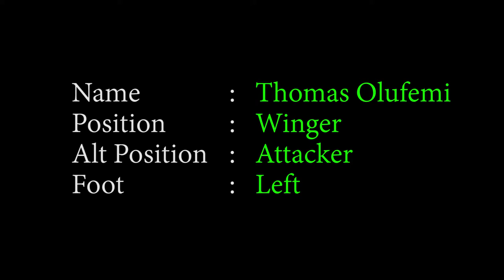Thomas Olufemi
Thomas Olufemi is a skillful midfielder who is very good at receiving the ball even in tight angles and carrying out quick counter attack against his opponent with a powerful left foot!!!